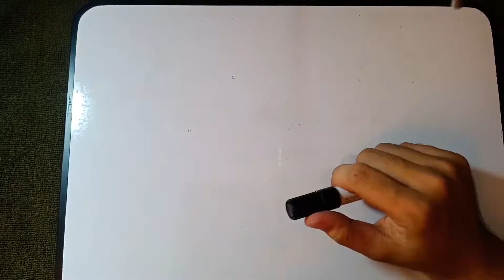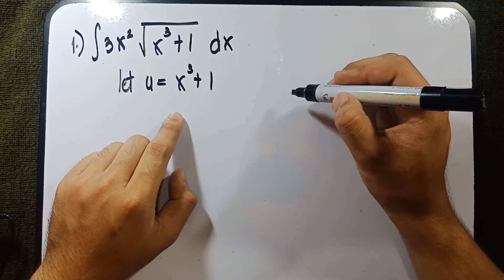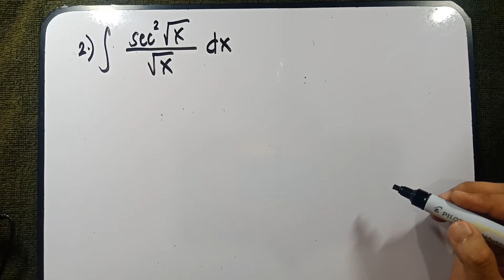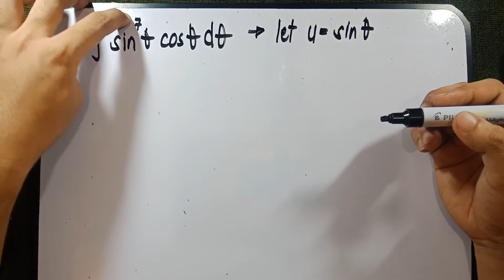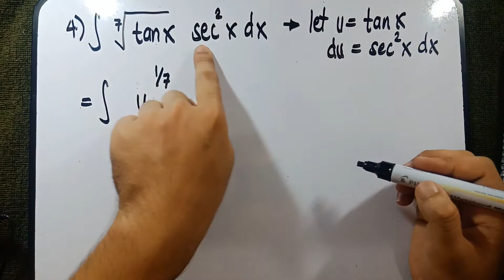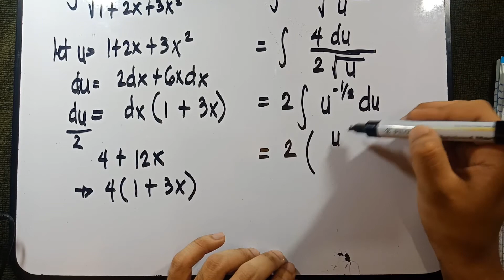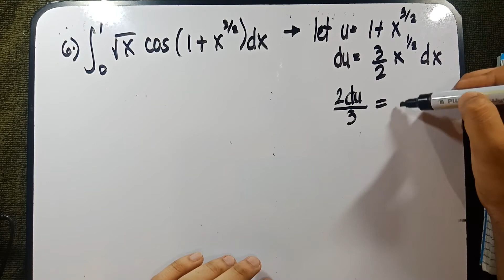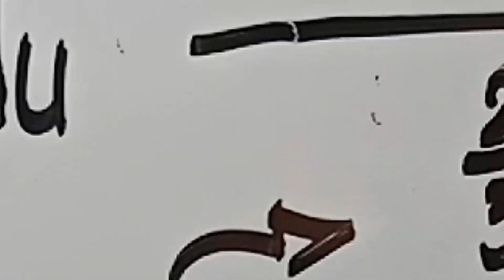Integration by Algebraic Substitution (u-Substitution) Explained in TAGALOG!!!